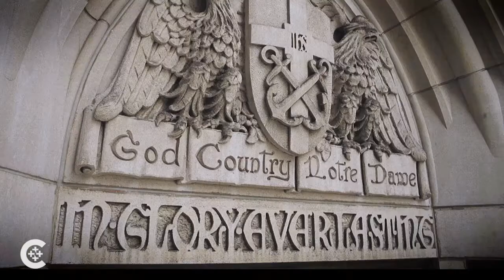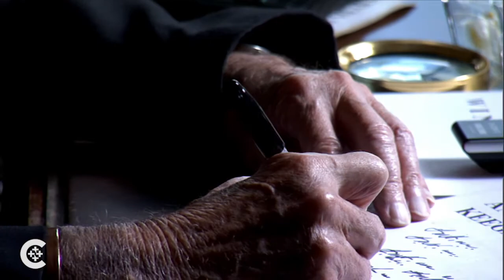Legacy of 'Father Ted'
Tributes to the late Holy Cross Father Theodore M. Hesburgh, Notre Dame's longest-serving president, paint him as a transformative figure in higher education.